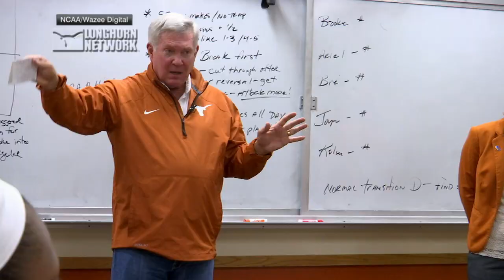LHN All-Access: Women's Basketball First and Second Rounds [March 30, 2017]